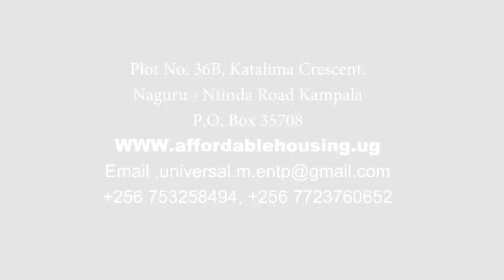Kololo Hilltop Apartments- current status